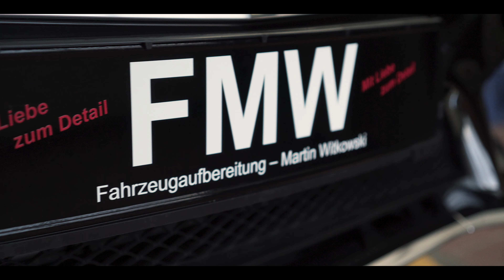Mercedes Benz CLS 350D FMW-Fahrzeugaufbereitung [4K] Thrillhouse Media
Mein erstes Imagevideo für FMW-Fahrzeugaufbereitung aus Raghun bei Bitterfeld.
Der Mercedes CLS 350D 4Matic wurde mit Servfaces HSH Coat Ultima beschichtet

Leistungen von FMW-Fahrzeugaufbereitung:
-Keramik & Wachsversiegelung
-Felgenveredelung/ intensiv Felgenreinigung/ Politur der lackierten Flächen (Stern, Felgenbett, Felgeninnenbett)
-Faloienschutz für folierte Autos
-Lackveredelung
-Kratzerbeseitigung
-Polster- & Lederpflege
-Innenraumaufbereitung

Ein Blick lohnt sich auf jeden Fall. :)
Schaut mal bei ihm vorbei.

Er kümmert sich um die ganzen Autos von Top Secret Tuning aus Halle und viele mehr.  :)

Songs:
Nivla - Take Me There